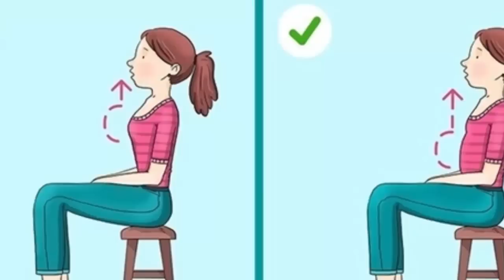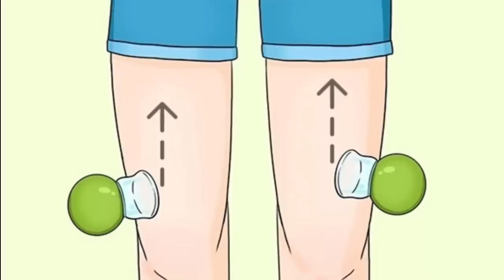3 bí quyết giảm cân hiệu quả không cần đến nhịn ăn và tập thể dục